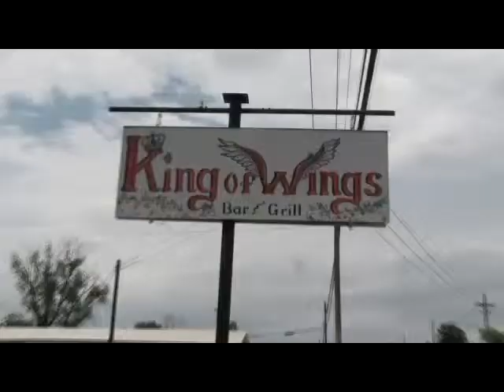King Of Wings Texarkana, Arkansas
Ad for daily lunch specials @ King of Wings Grill